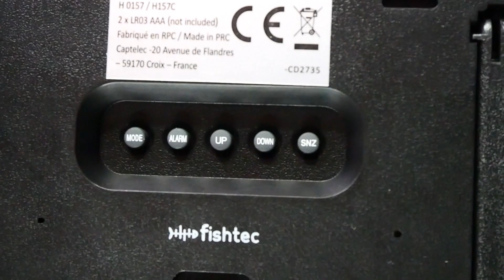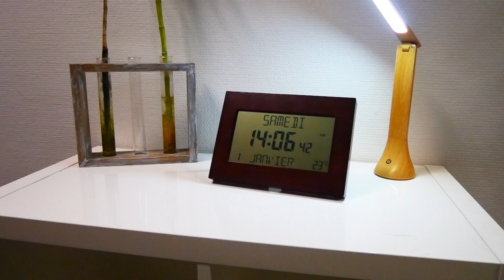Horloge Réveil Numérique Murale Radiopilotée - Comment se réveiller facilement ?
Lien du produit sur Amazon

FISHTEC Horloge Réveil Numérique Murale Radiopilotée - Calendrier Date Jour et Heure - Grands Chiffres - 8 Langues - Température Ambiante - Accroche Murale ou sur Pied - 23 x 16 CM - Motif Bois

🕒 - GRAND ECRAN - L'horloge est dotée d'un grand écran 17,2 x 9,5 cm avec un affichage complet : Heure (12/24h) + Calendrier : Jour et Date (à choisir parmi 8 langues) + Température ambiante. Parfaitement lisible, l'heure placée au milieu de l'écran apparait sous forme de grands chiffres (3 cm).
🕒 - RADIOPILOTÉE - L'horloge se mettra à l'heure seule et sera toujours réglée sur l'heure exacte. Elle effectue les changements d'horaires été/hiver automatiquement. Signal RCC de Francfort (DE)
🕒 - A POSER OU MURALE - Horloge murale ou à poser selon votre choix. Son encadrement motif bois sera du plus bel effet dans votre intérieur (salon, chambre, cuisine).
🕒 - DOUBLE ALARME & SNOOZE - Sa fonction réveil permet de régler 2 alarmes pour 2 réveils séparés durant la journée. Sa fonction SNOOZE permet d'éteindre l'alarme durant 5 minutes avant que celle-ci ne se remette à sonner.
🕒 - CARACTÉRISTIQUES - Matière : ABS - Alimentation : 2 piles AAA (non fournies) - 8 langues (Français, Anglais, Allemand, Italien, Espagnol, Néerlandais, Suédois, Polonais) - Dimensions: 23 x 16.2 x 2 cm - Garantie 2 ans.

Venez découvrir l'ensemble de nos produits de maison, jardin, bricolage, cuisine, automobile et bien-être sur notre page Amazon - Boutique Fishtec